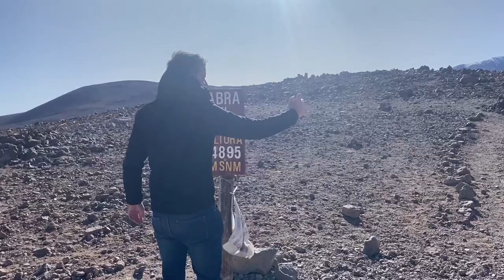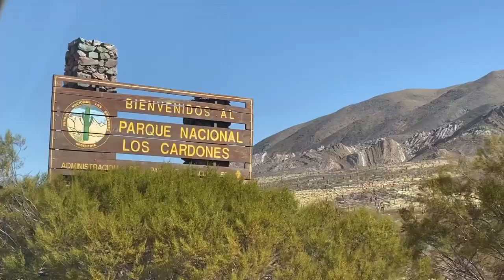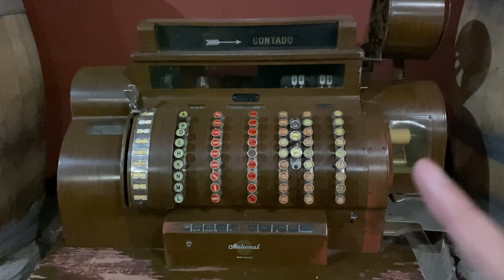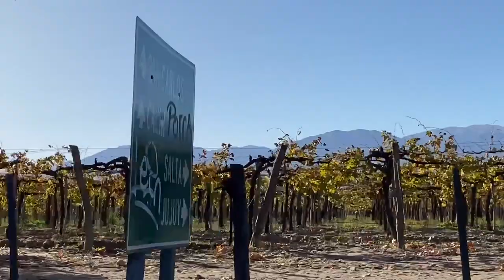GAY BOYFRIENDS EXPLORE SALTA, ARGENTINA PART I | Vlog 172